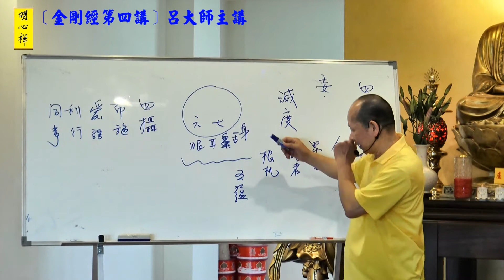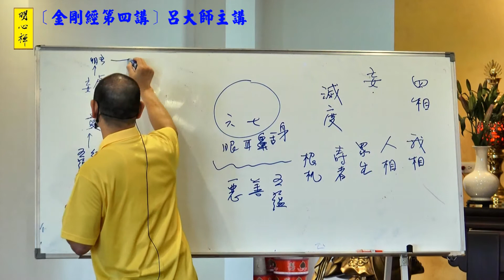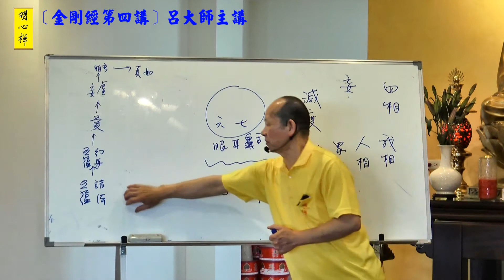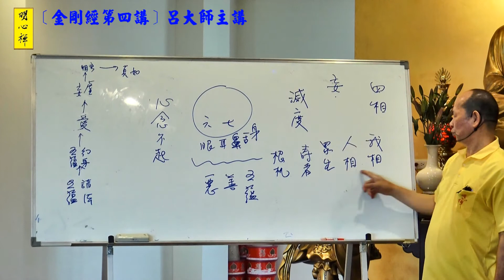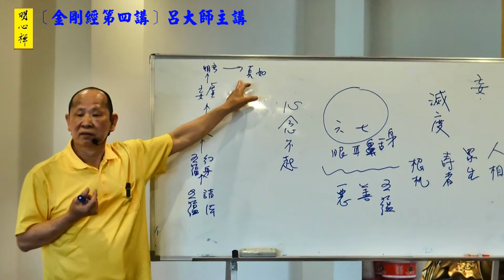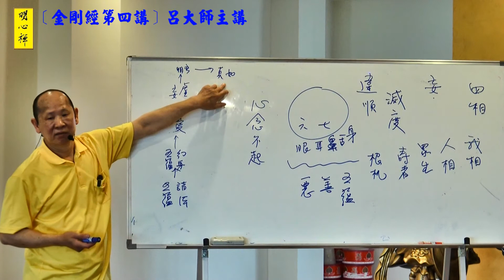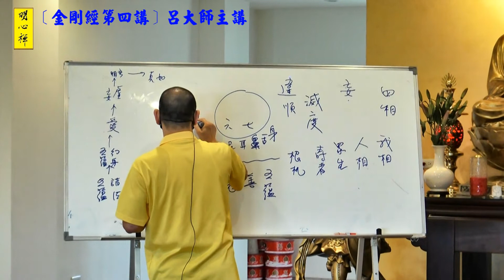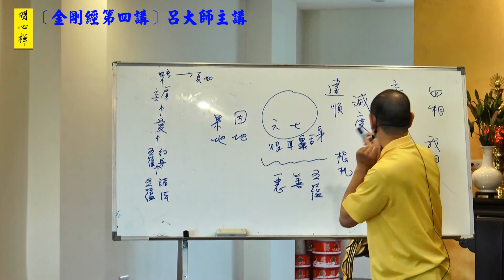呂大師開示《金剛經》第四講part2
題材:不執著“發起滅渡眾生的菩提心”
課本:p15-22
給想要認識正法修行方式的大眾人士，歡迎到我們的部落格及明心禪參觀